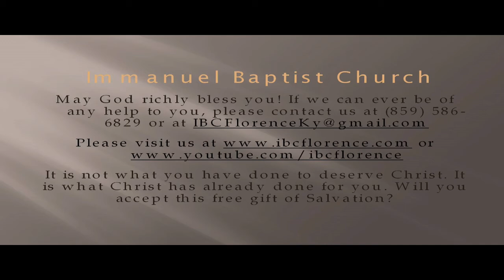Bro. Doug Foster: Fear Not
Bro. Doug Foster presents "Fear Not" from Genesis 15, during a worship service at Immanuel Baptist Church, Florence, Ky. Find out more information about our free app